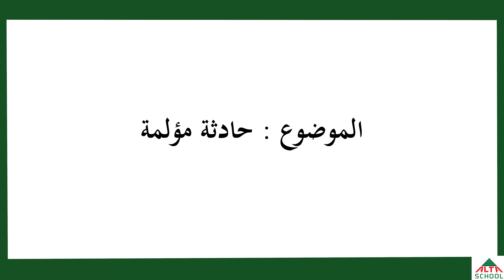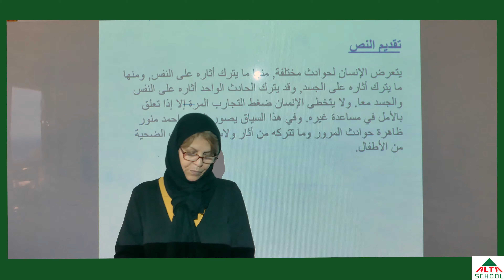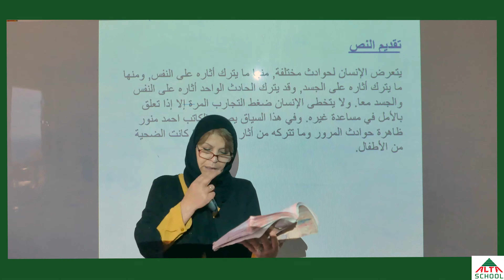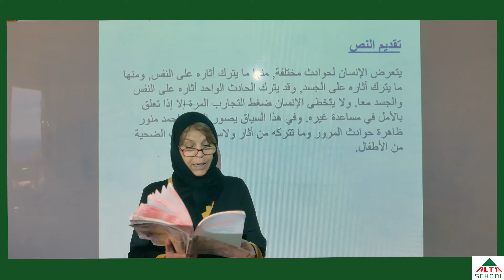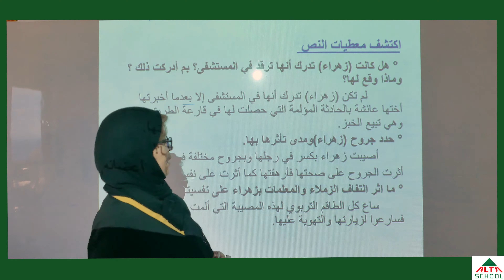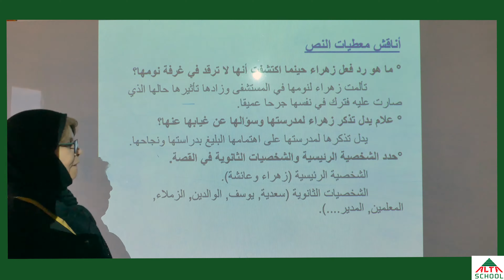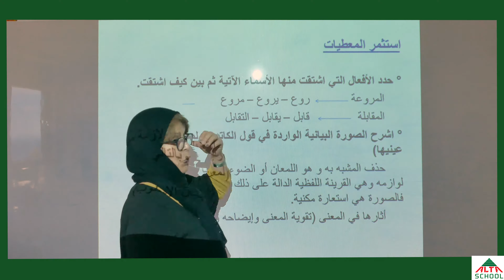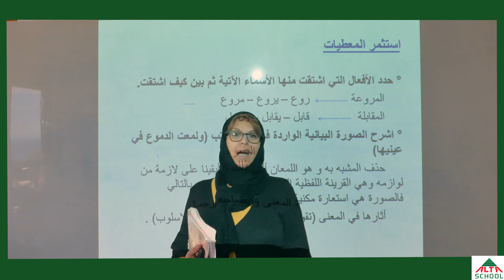السنة الاولى ثانوي لغة عربية حادثة مؤلمة